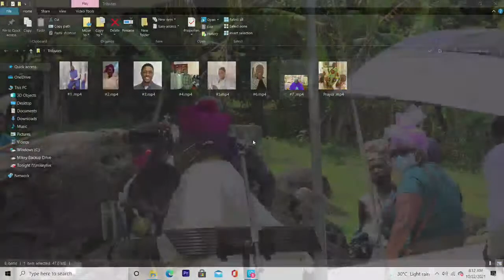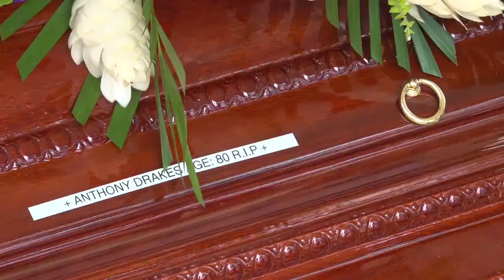Funeral Service Of Mr. Anthony Drakes